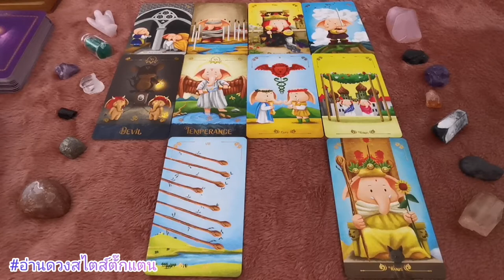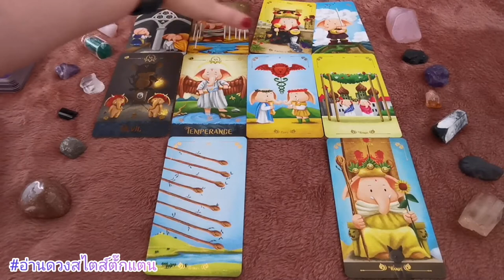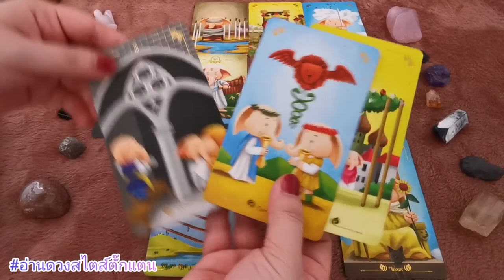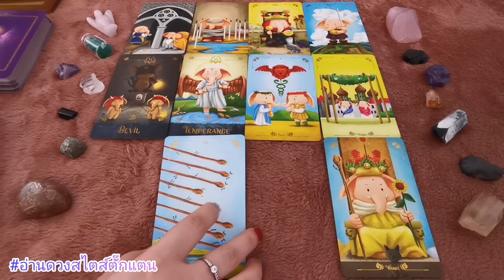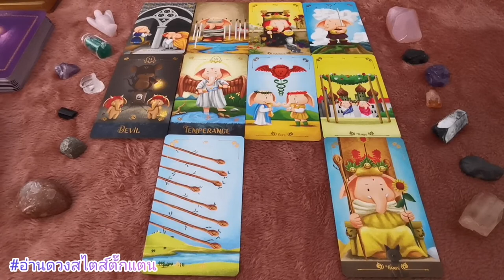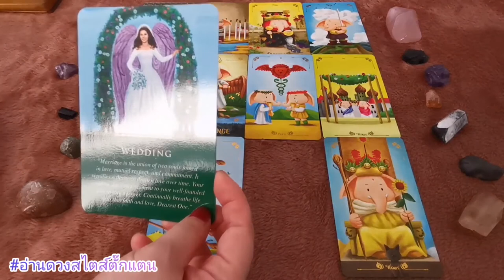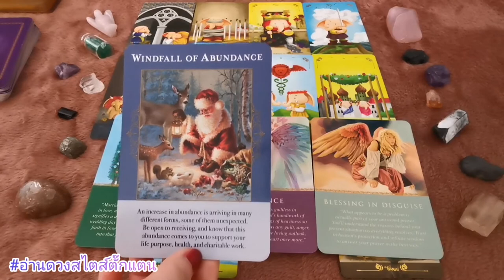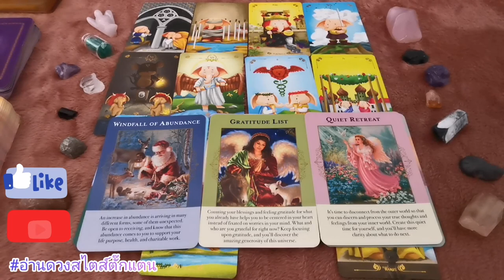ลัคนาราศีเมษ ประจำเดือนกันยายน 2564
ดวงรายเดือนลัคนาราศีเมษ
ผู้ที่เกิดระหว่าง 22 มี.ค. - 21 เม.ย.
ประจำเดือนกันยายน 2564

เช็คลัคนาราศีเกิดตัวเองได้ที่

ดูเพื่อเป็นแนวทางเพราะเป็นดวงภาพรวมไม่ใช่ดวงส่วนตัวของแต่ละบุคคลนะคะ
ติชมได้นะคะ สามารถติดตามผลงานได้ที่เพจ
อ่านดวงสไตส์ตั๊กแตน

Credit Picture : Pngtree
ดูดวงส่วนตัว ค่าครู
ไพ่ยิปซี 399 บาท
โหรศาสตร์ตะวันตก 500 บาทค่ะ